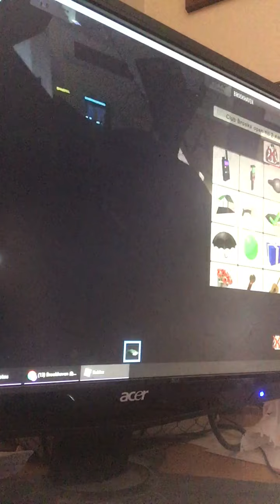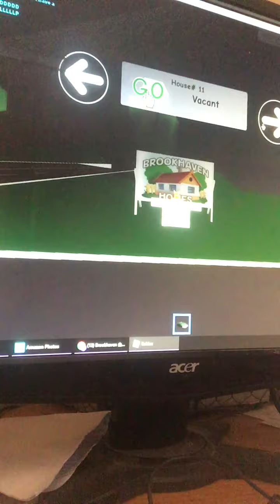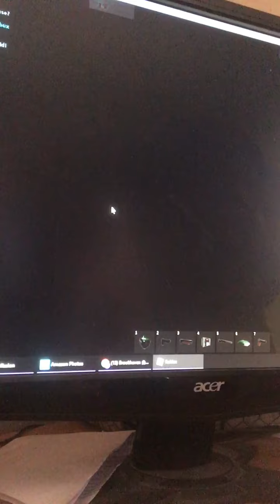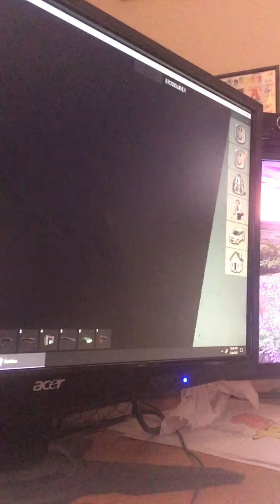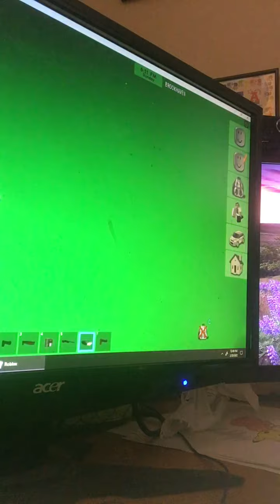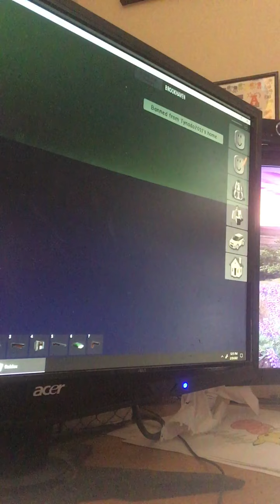Robbing houses in Brookhaven @Zisarid plays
Hi today we are playing brookhaven! And go sub to @little B and @zisarid plays!